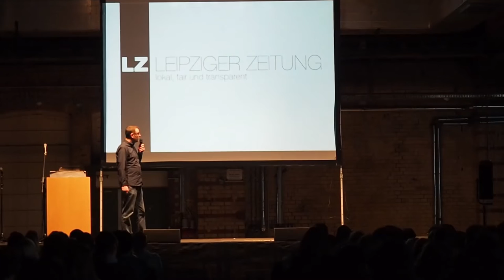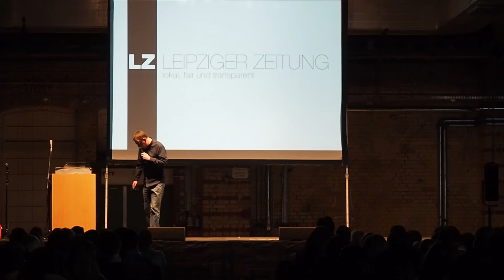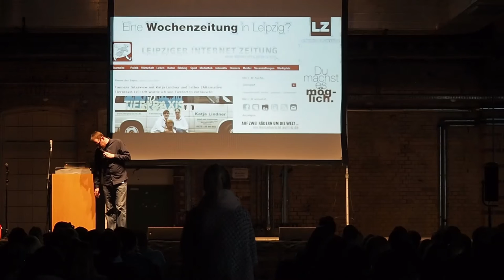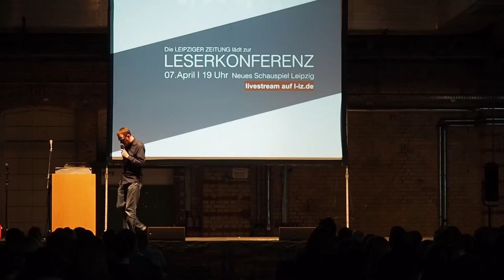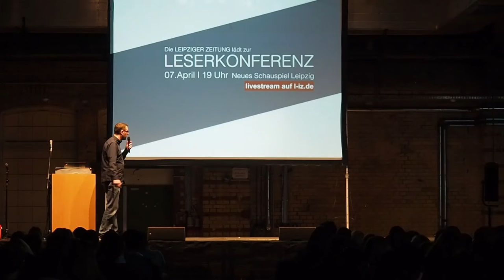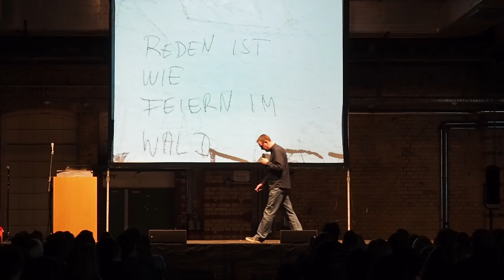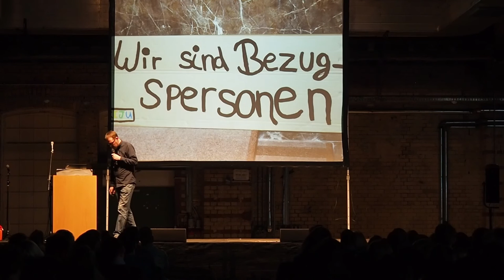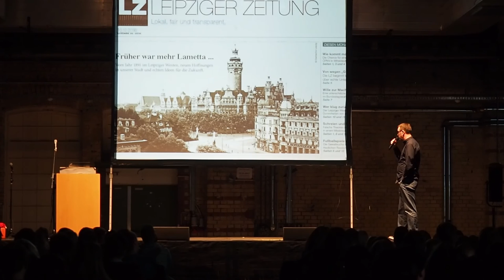Fuckup Nights Leipzig: Robert Dobschütz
Speaker Robert Dobschütz during his speech at FuckUp Nights Leipzig, Tuesday 20 December at Werk 2.